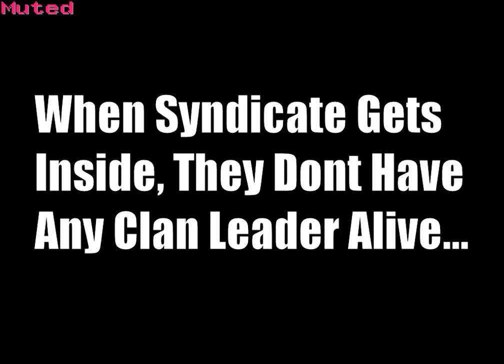Giran Siege Teon 2006 02 19 [PoV: Muted]